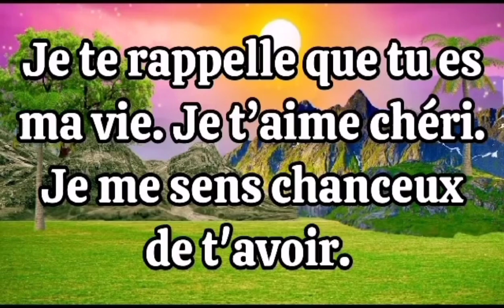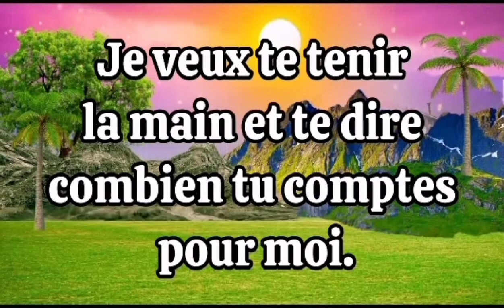A toi mon unique amour 💕💞❣️ | message d'amour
Je t'aime énormément bb
Quand je te dis
Je t’aime, je ne le dis pas
par habitude.

Je te rappelle que
 tu es ma vie. Je t’aime chéri.
Je me sens chanceux de t'avoir.

Personne ne peut
Prendre ta place
dans ma vie.

Je te chérirai
Toujours tant que
Je respirerai.

Mon amour pour toi ne
finiras jamais dans cette vie,
et aussi ,je veux passer mon
au-delà avec toi.

Je ne peux pas
 te remercier beaucoup
 d’être dans ma vie,

Je veux te tenir la main et
 te dire combien tu comptes
 pour moi.

Je t’aime de tout
mon cœur ❤️